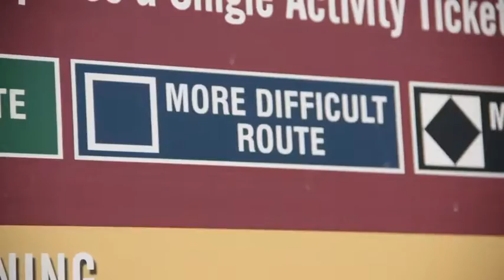Winter Park Discover Colorado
Winter Park is home to the Colorado Freedom Festival, a mountain bike event.